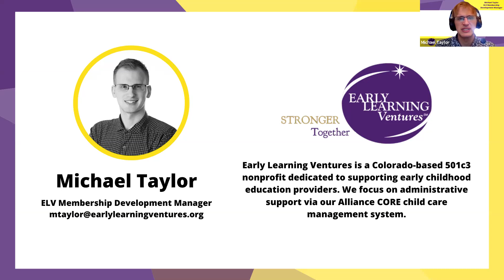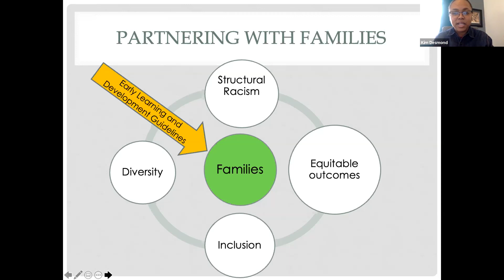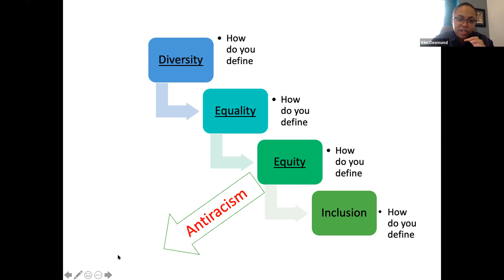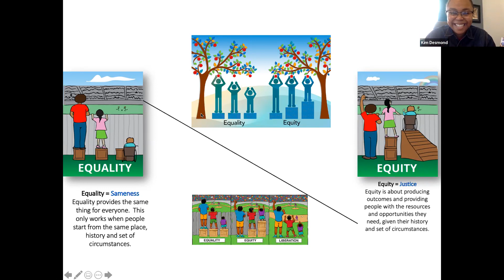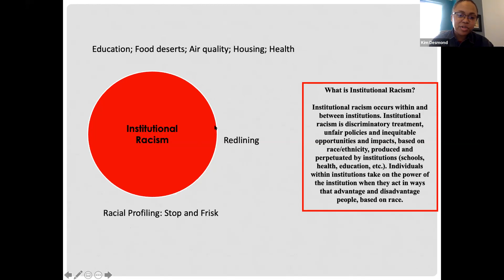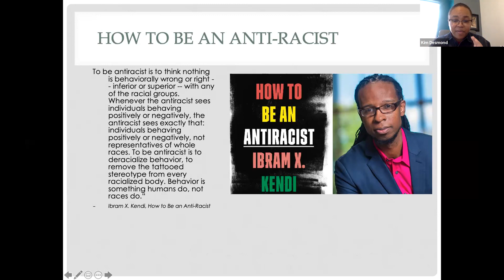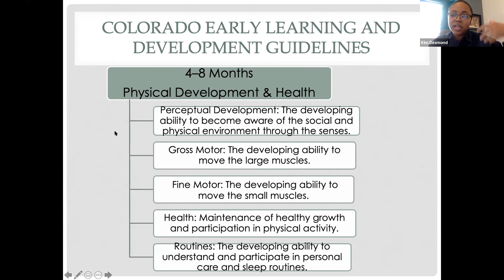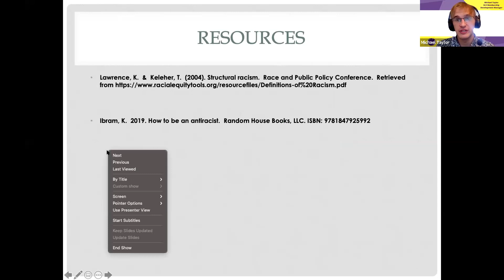Building Equitable Outcomes in Early Education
Join us on Friday, January 22 from 1:00 - 2:00 PM with Kim Desmond in this timely conversation around equity within the early childhood education framework. While Kim currently works as the Director of the Mayor's Office of Social Equity and Innovation, her background lies in education and child care.

Kim will be leading us through a discussion of equity, equality, and intersectionality, focusing on how we can improve the spaces we inhabit daily.